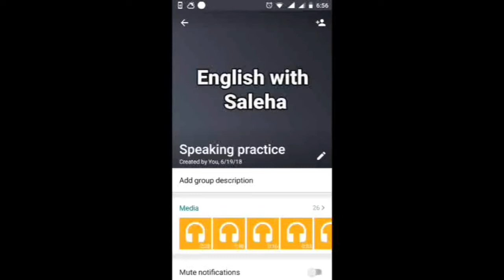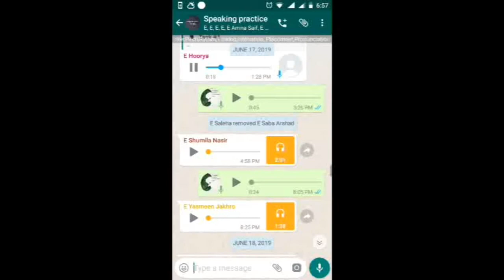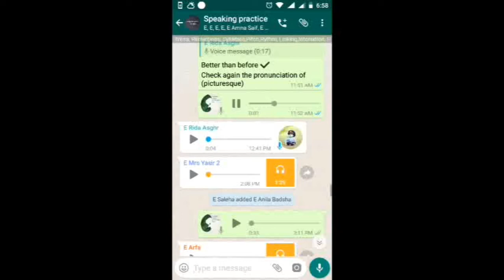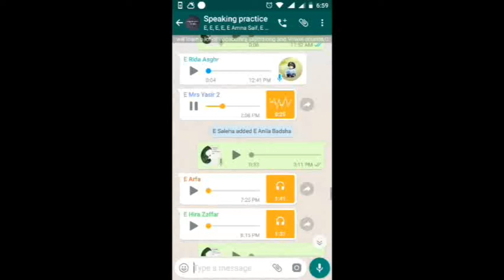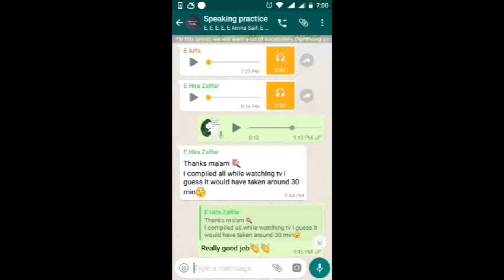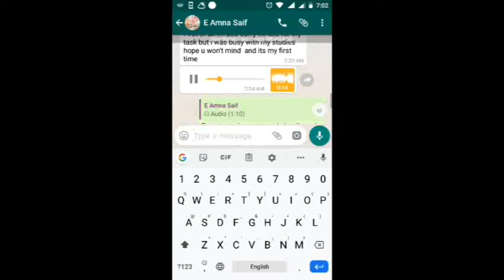English speaking task 1